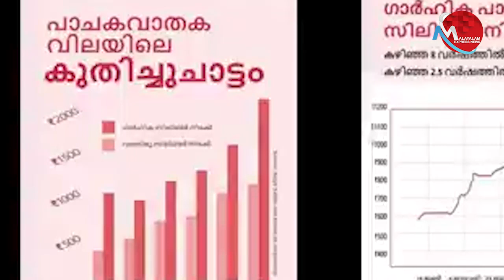ഗ്യാസ് സബ്‌സിഡി ഇല്ലാതായതെങ്ങനെ? തോമസ് ഐസക് ബിജെപിയെ പൊളിച്ചടുക്കി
Tag-Generator-Youtube-malayalam news-global